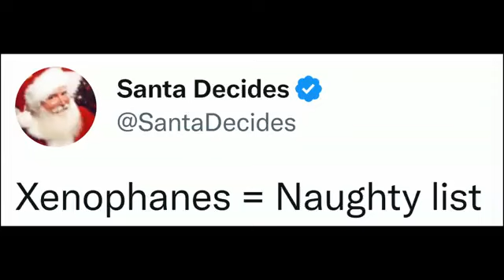Xenophanes cuando se entera que está en la lista negra